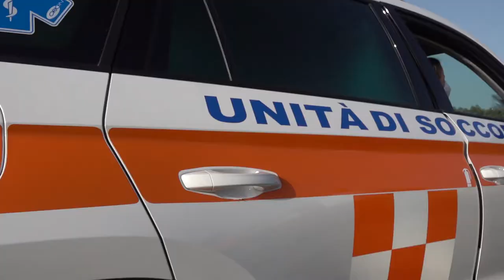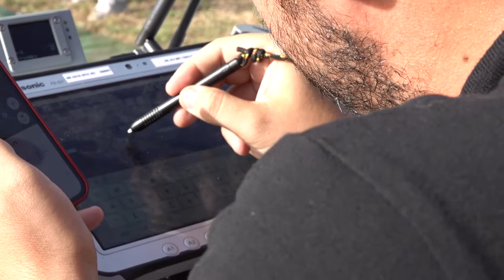Parte da Fiumicino il primo drone per il trasporto di farmaci, plasma e organi - Il Faro online